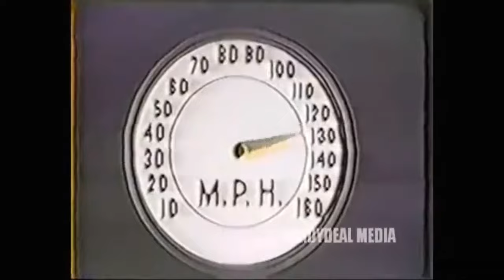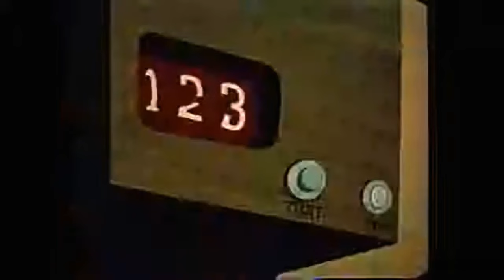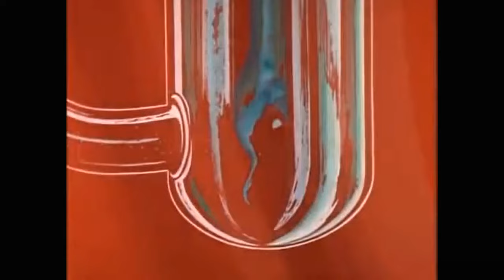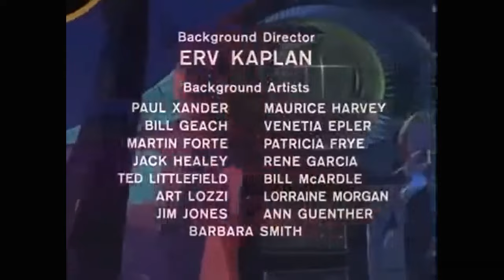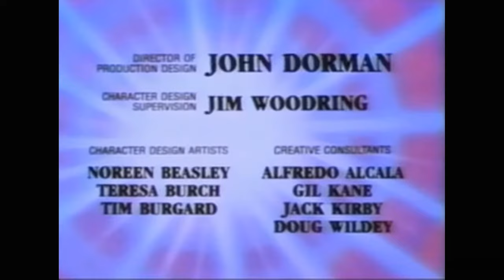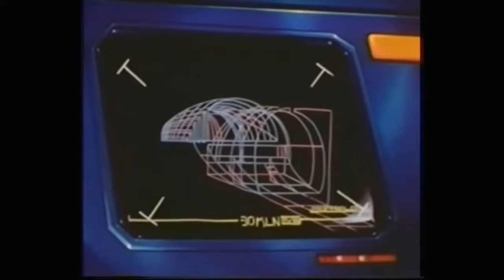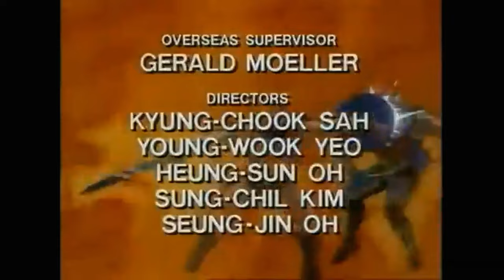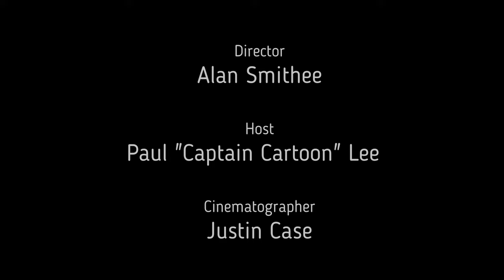Saturday Morning Serials Ep 77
Hello Platoon , It's episode 77 and today's line up is:
Hot Wheels
Hardy Boys
Fantastic Voyage
Journey
LaserTag
Thunderbirds 2086
Conan
plus bonus cartoons , PSA's , Commercials and more